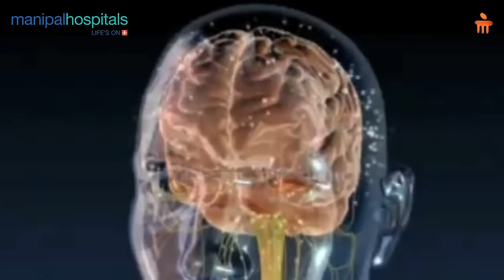Manipal Hospital Bhubaneswar | World Brain Day 2024 | Dr. Amit Jaiswal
On the occasion of World Brain Day, Dr. Amit Jaiswal, Director And Senior Consultant - Neurosurgery, Manipal Hospital Bhubaneswar, delves into the importance of brain health. He also speaks about the latest advancements in neuroscience and the facilities available at Manipal Hospitals.